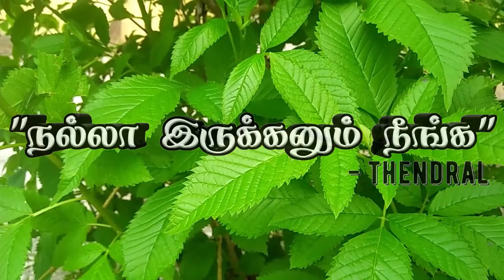பரோட்டா சாப்பிடுவதால் யாருக்கு நஷ்டம் ? | THENDRAL Foundation tv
December 24,25,26Trichy
AAYUSU Ayiram Awareness Program

I'm THENDRAL talking to you through this channel.

On this channel, my full-time job is to record natural foods and its benefits, natural experiences, and the cure for the cure.

To be held once a month in all states and abroad on Ayeshu Thousand Training, Mind Training, Memory Training and Kubera Yoga Training there are many more training announcements and dates of training I will let you know the places where the training takes place and the contact number.

All the people of the world should live in good health and peace of mind That is my full time job.

அனைவருக்கும் வணக்கம்.

இந்த  சேனலின் வழியாக உங்களுடன் பேசிக்கொண்டிருக்கும் நான் தென்றல்.

எனது இந்த சேனலில் முழுநேர பணியாக இயற்கை உணவுகளும் அதனால் ஏற்படும் நன்மைகளும் இயற்கை உணவின் மூலம் குணமானவர்களின் நேரடி அனுபவங்களும் நோயிலிருந்து குணமானதற்கான சான்றிதழ்களும் பதிவிடப்படுகின்றன.

மாதம் ஒருமுறை அனைத்து மாநிலங்களிலும் வெளிநாடுகளிலும் நடைபெற உள்ள ஆயிசு ஆயிரம் பயிற்சி,மனம் பயிற்சி ,நினைவாற்றல் பயிற்சி,குபேர யோகம் பயிற்சி போன்ற இன்னும் பல பயிற்சிகள் பற்றிய அறிவிப்புகளும், பயிற்சி நடக்கும் தேதிகள் மற்றும் பயிற்சி நடக்கும் இடங்கள்,தொடர்பு கொள்ள வேண்டிய தொலைபேசி எண் போன்றவற்றை தெரியப்படுத்துகிறேன்.

உலக மக்கள் அனைவரும் உடல் ஆரோக்கியத்துடனும் மன அமைதியுடனும் வாழ வேண்டும் என்பதே எனது இந்த சேனலின் முழுநேர பணியாகும்.